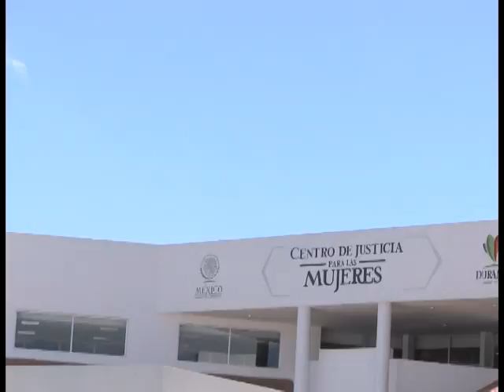Nuevo centro acortará brecha de la violencia contra la mujer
Ante la apertura del Centro de Justicia para la Mujer, el presidente municipal de Durango, Esteban Villegas aseguró que este nuevo centro permitirá acortar la brecha de la violencia contra la mujer.